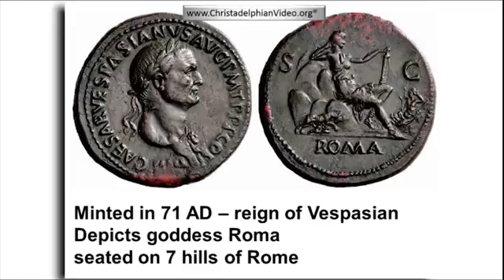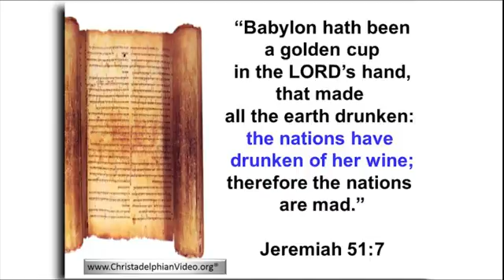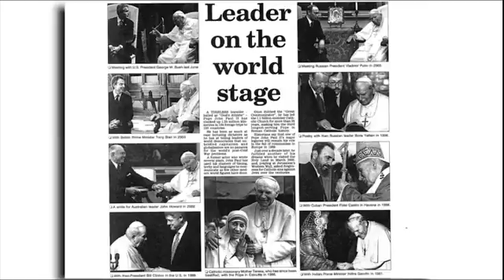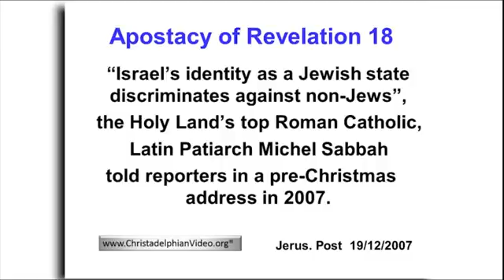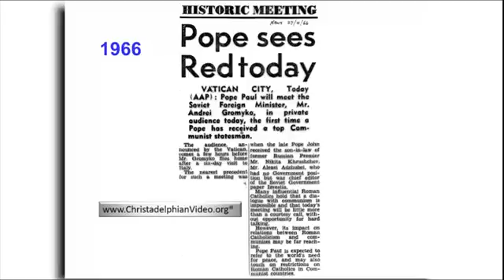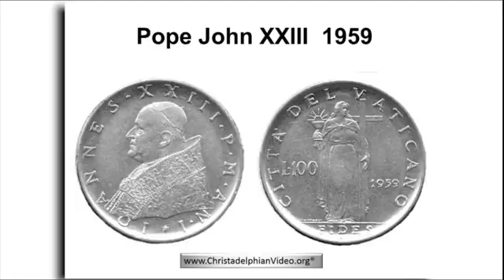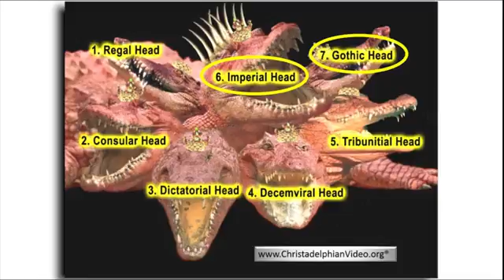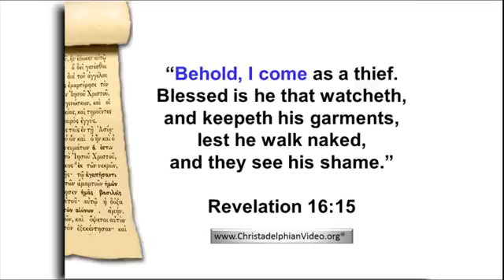Babylon The Great